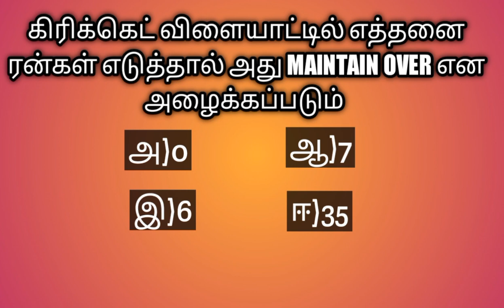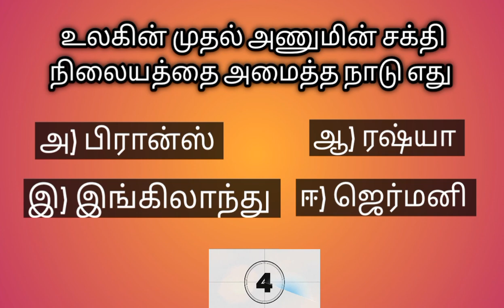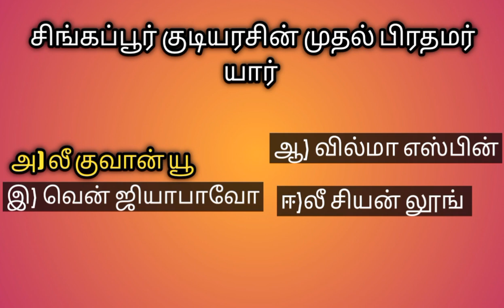பொது அறிவு வினாக்கள் (general knowledge questions)